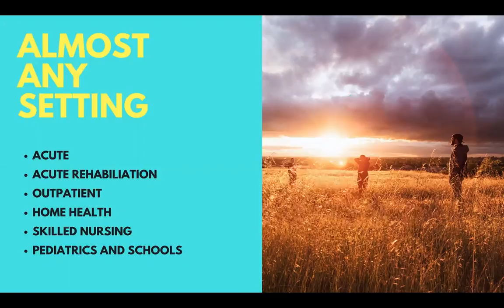What is Travel Healthcare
In this video, learn the quick details, pros and cons of travel healthcare.